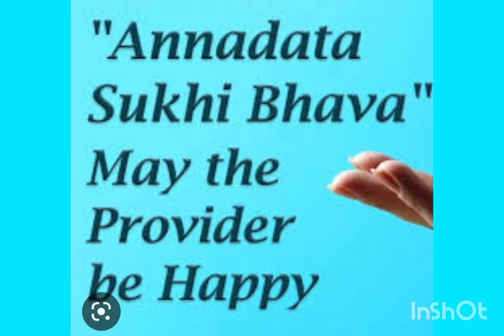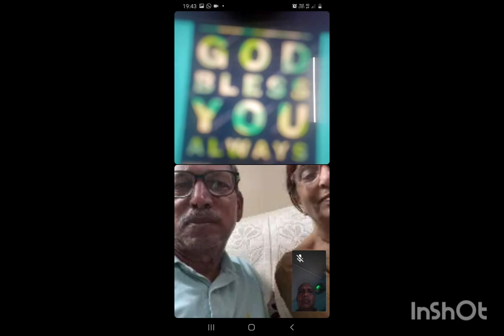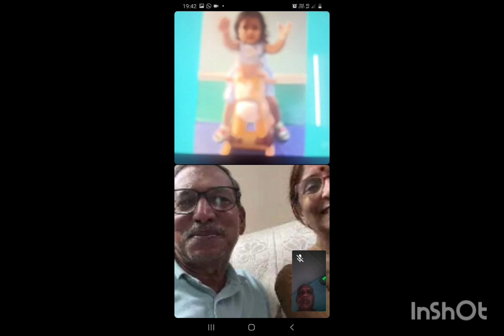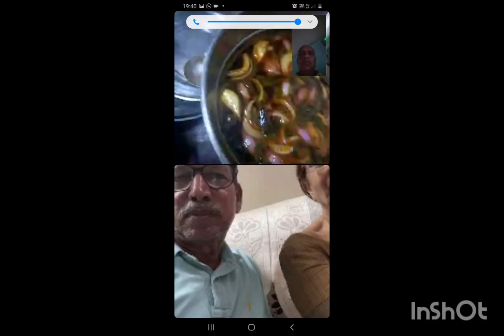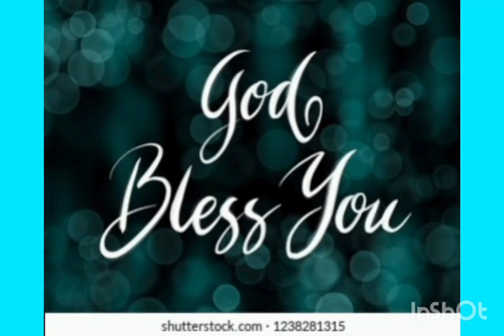ANNADHANAM PHOTOS OF SRI AARUTLA GURUNATHA REDDY GARU AND SMT SUBHASHINI GARU